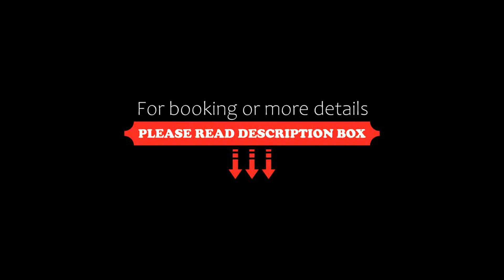acora Karlsruhe Zentrum Living the City Apartments, Karlsruhe, Germany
About Property:
You're eligible for a Genius discount at acora Karlsruhe Zentrum Living the City - Apartments! To save at this property, all you have to do is sign in.
Set in Karlsruhe, near Karlsruhe Convention Center, State theater of Baden and Zoo, acora Karlsruhe Zentrum Living the City - Apartments features a shared lounge. Free WiFi is featured throughout the property and private parking is available on site.

Each unit comes with a fully equipped kitchen with a dining table, a flat-...
Property Type: Hotel
Address: 69-71 Sophienstraße, 76133 Karlsruhe, Germany
Searching For
1. acora Karlsruhe Zentrum Living the City Apartments - Karlsruhe - Germany
2. acora Karlsruhe Zentrum Living the City Apartments - Karlsruhe - Germany Address
3. acora Karlsruhe Zentrum Living the City Apartments - Karlsruhe - Germany Rooms
4. acora Karlsruhe Zentrum Living the City Apartments - Karlsruhe - Germany Amenities
5. acora Karlsruhe Zentrum Living the City Apartments - Karlsruhe - Germany Offers and Deals
Audio Credit:
Track Title: Reasons To Hope
Artist: Reed Mathis